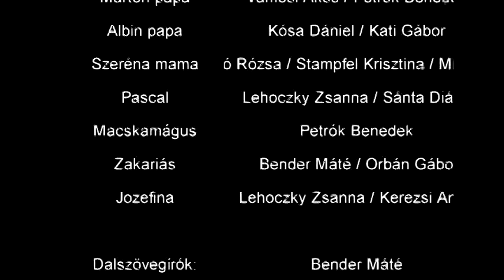Proscenion Drámaszínpad - Minden egér szereti a sajtot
Zenés mesejáték egy felvonásban

Rendező :
Váradi Vivien
Stampfel Krisztina

Asszisztens:
Kerezsi Anna

Szereplők:
Fruzsina: Sánta Diána / Krajczár Fruzsina / Tatár Szidónia
Soma: Sipos Gyula / Bernáth Viktor
Lidi mama: Pocsai Tamara / Erdei Lilla
Márton papa: Vámosi Ákos / Petrók Benedek
Albin papa: Kósa Dániel / Kati Gábor
Szeréna mama: Szabó Rózsa / Stampfel Krisztina / Mihályi Anett
Zakariás: Bender Máté / Orbán Gábor
Jozefina: Lehoczky Zsanna / Kerezsi Anna
Pascal: Lehoczky Zsanna / Sánta Diána / Stampfel Krisztina
Macskamágus: Petrók Benedek / Orbán Gábor

Díszlet:
Gregusik Gábor
Kósa Dániel
Váradi Vivien

Jelmez:
Boros Réka
Technika
Gregusik Gábor
Váradi Vivien

Zene:
Hajdu Gergely m. v.

Dalszövegíró:
Bender Máté
Szabó Rózsa
Berzeviczy Attila
Kati Gábor